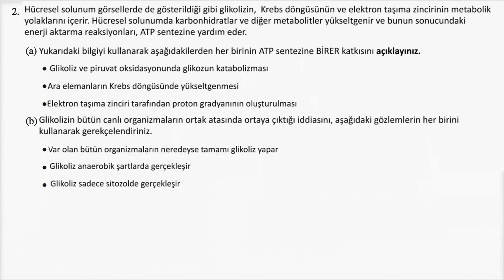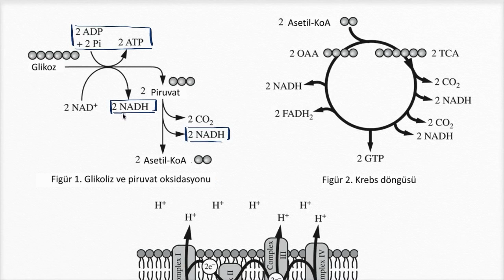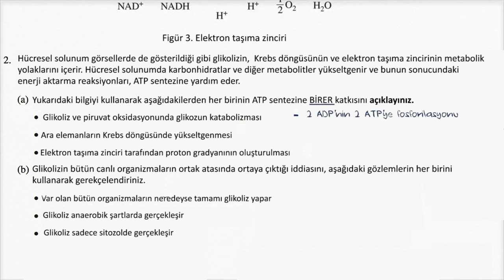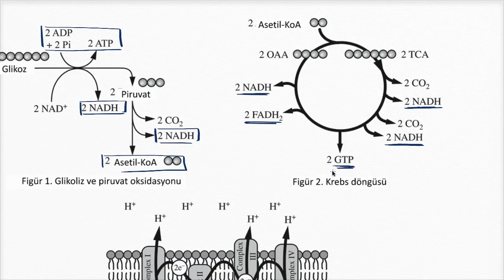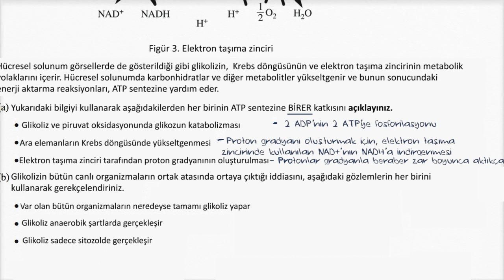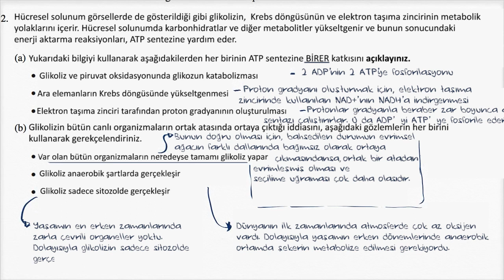Hücre Solunumu Soru Çözümü 1 (Fen Bilimleri) (Biyoloji)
52 dilde 130 milyon öğrencinin faydalandığı, dünyanın en büyük ücretsiz öğrenme platformu Khan Academy’de, matematikten sanat tarihine, ekonomiden fen bilimlerine, basit toplamadan diferansiyel denklemlere, ilkokul seviyesinden üniversite seviyesine her yaş için binlerce ders videosu, konu anlatımı, soru çözümü, interaktif alıştırma ve daha fazlasına tamamen ücretsiz ve reklamsız olarak ulaşabilirsiniz.